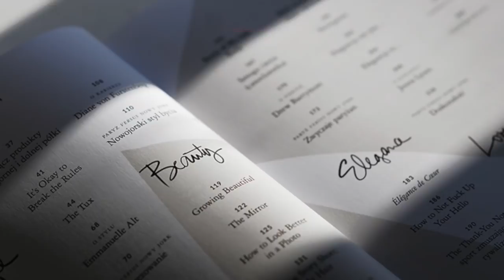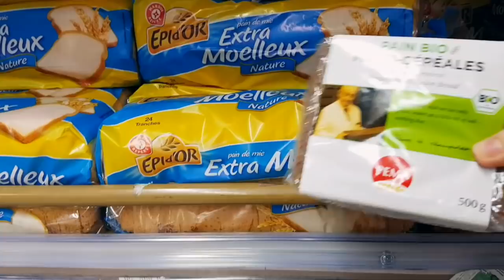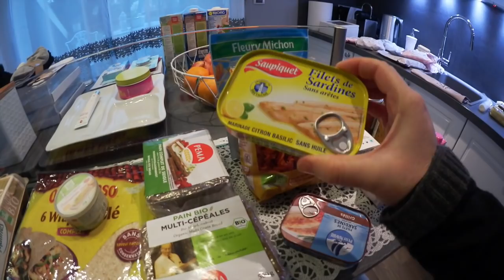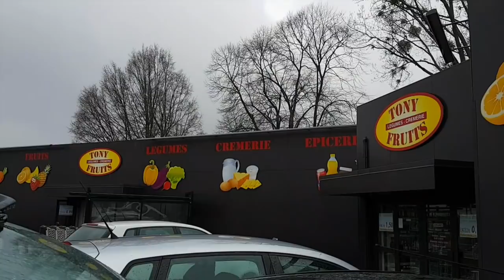ВЛОГ: БОЛЬШАЯ ЗАКУПКА ПРОДУКТОВ/ Что ест наша семья? Питание на 15 ДНЕЙ/Svetlana ФРАНЦИЯ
Что ест наша семья? Питание на 15 ДНЕЙ/ФРАНЦИЯ
Меня зовут Svetlana я  блогер из ФРАНЦИИ! В своих видео я делюсь своим опытом и секретами красоты и здоровья, психологии, отношений, стиля, моды, жизни вo FRANCE ,  и многого другого. Так же я регулярно выпускаю свои влоги, в которых можно увидеть мою жизнь "изнутри”.

Svetlana
С Уважением Svetlana блогер из ФРАНЦИИ